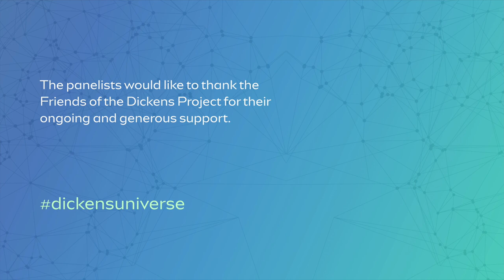Toppling Statues: Teaching Victorian Literature in 2020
Ronjaunee Chatterjee (Concordia University), Alicia Mireles Christoff (Amherst College), Sophia Hsu (CUNY), Alisha Walters (Penn State Abington), and Ryan Fong (Kalamazoo College), early-career scholars of color in Victorian Studies, discuss teaching Victorian literature in our present moment. In addition to offering practical classroom strategies and approaches, the session thinks about what relevance Victorian literature has for current conversations around race, memory and memorialization, and the legacies of the nineteenth-century past.

This event was part of a week of discussions for the Virtual Dickens Universe conference in preparation for the 2021 Dickens Universe conference featuring 'David Copperfield' and 'Iola Leroy.'